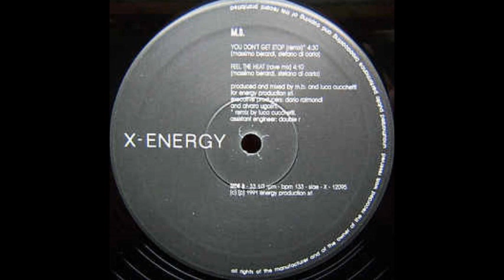M.B. ‎- You Don't Get Stop (Remix) (B1)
M.B. ‎- Feel The Heat
Sello:X-Energy Records
Formato:Vinyl
País:Italy
Fecha:1991
Género:Electronic
Estilo:Techno